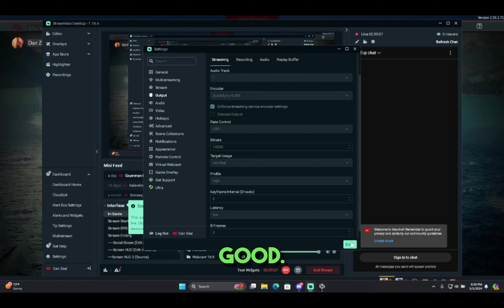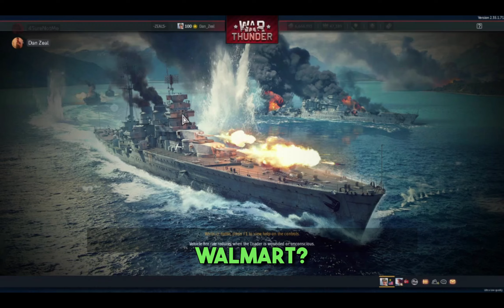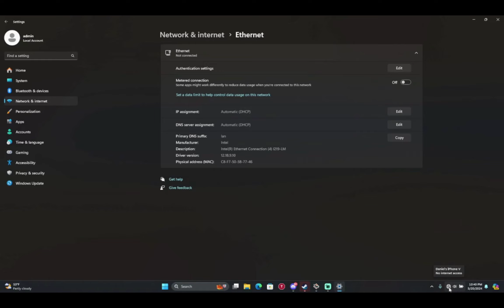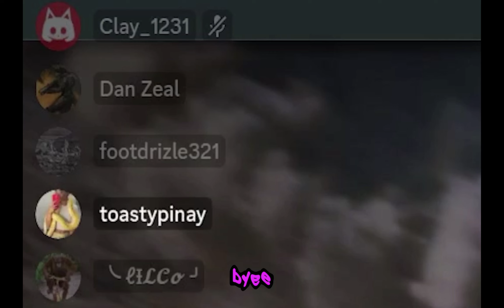War Thunder - Easy Mode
Stream highlights of myself and occasionally my bands of misfits. I hope you enjoy

CREDIT:
Title: Monkeys Spinning

Features include:
100 maps representing the main historical battle theaters.